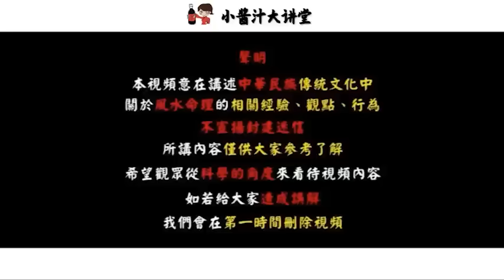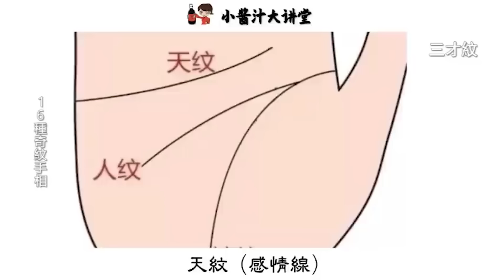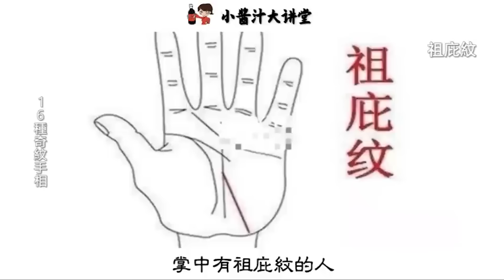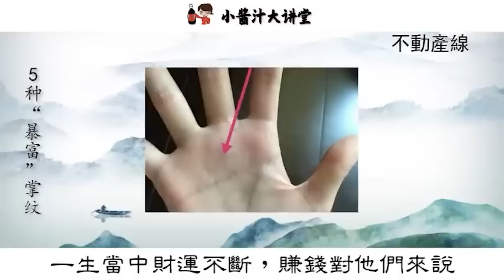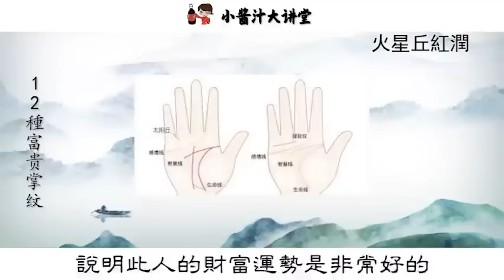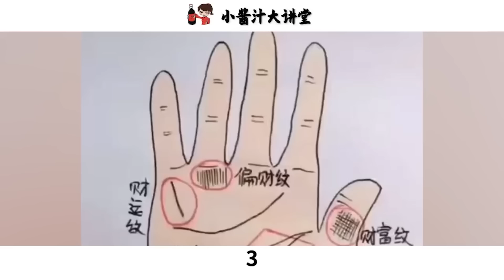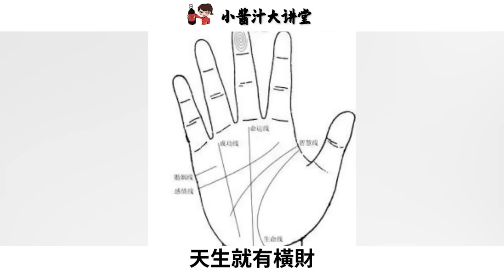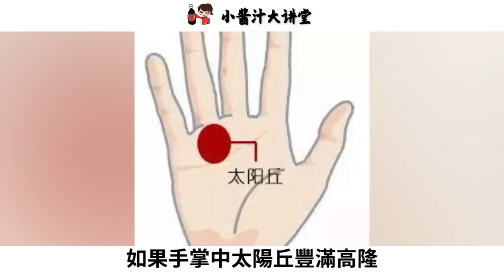有這五種手相的人最招財，最有發財命，或是有錢人！財運亨通，事業更加紅火！